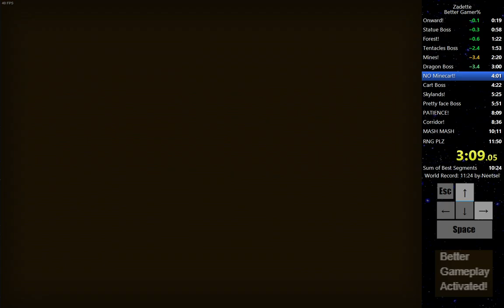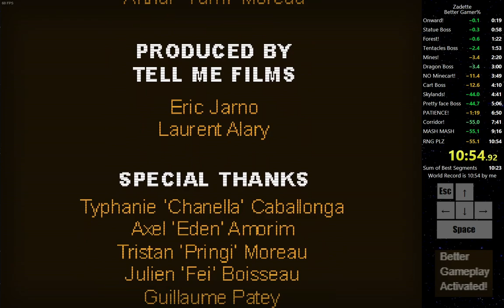[WR] Zadette (Better Gamer%) 10:54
With new tech and many attempts I finally got first sub 11. 2 Deaths in corridor, but other than that only small things remain. Few seconds in boss fights and unsafe "fly over enemies" starts in Mines (limbo was slow, but super consistent).

I'm happy overall.